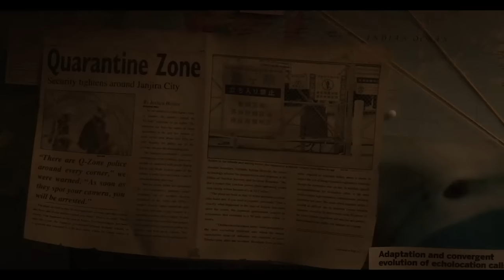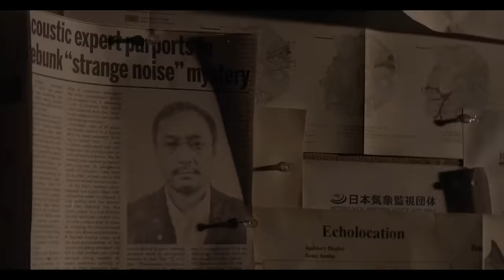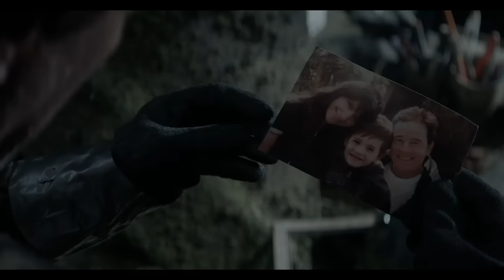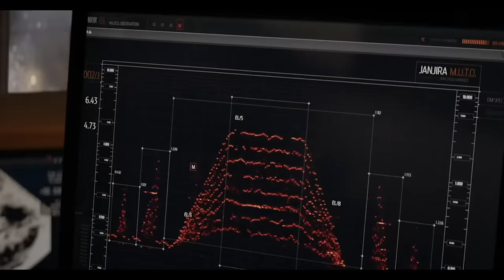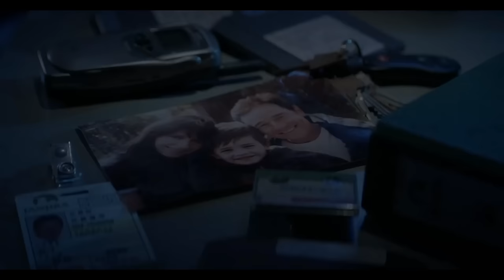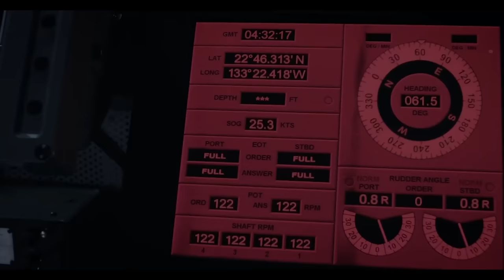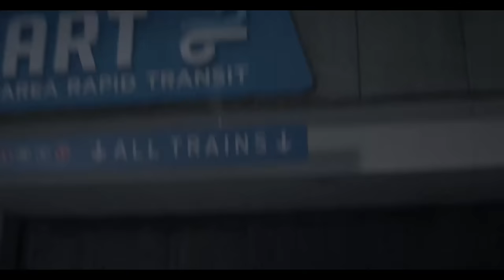Action Movie 2020 - TITAN - Best Action Movies Full Length English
The most popular products of the company, which have earned the recognition of consumers in many countries of the world.
How the quality of the water we drink affects our well-being and health. Find out the secret of centenarians   🌎💪